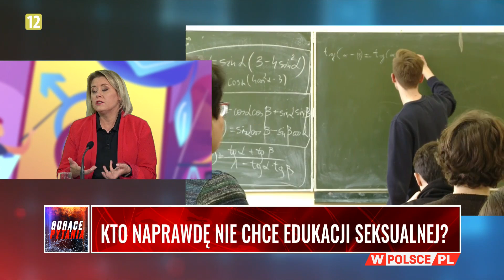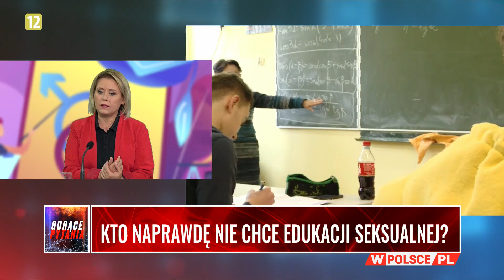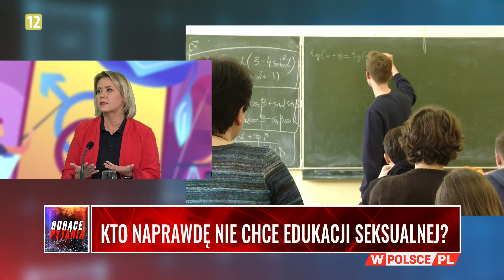KTO NAPRAWDĘ NIE CHCE EDUKACJI SEKSUALNEJ?